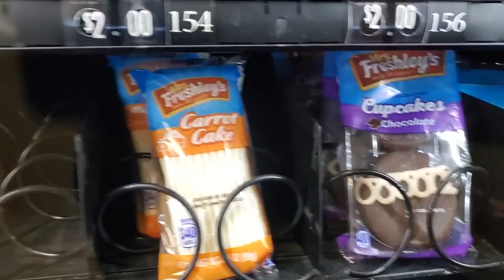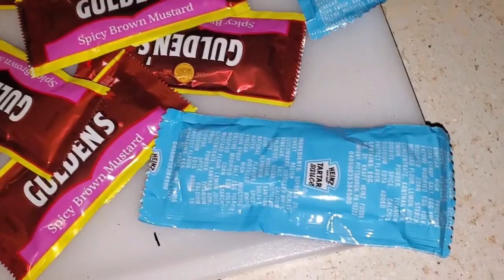Closing out January with a quality Robby